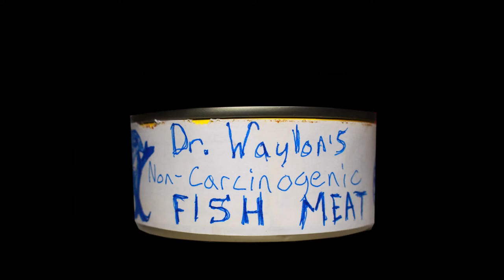Captain Swink's Commercial Debut in the Canned Tuna Market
Join Capt'n Swink in his commercial debut for "Dr. Waylon's Non-Carcinogenic Fish Meat". IN STORES TODAY! If the cancer don't get ya, the taste is to die for!